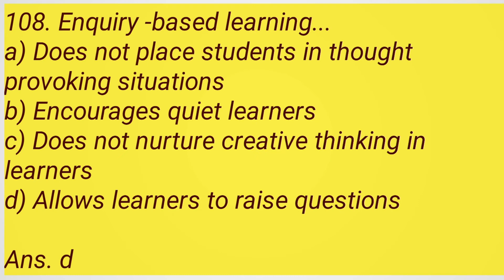English pedagogy question answered :=2021#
this video learning English pedagogy question answered for primary tet

এই ভিডিওতে গুরুত্বপূর্ণ প্রশ্ন উত্তর জানতে পারবে।